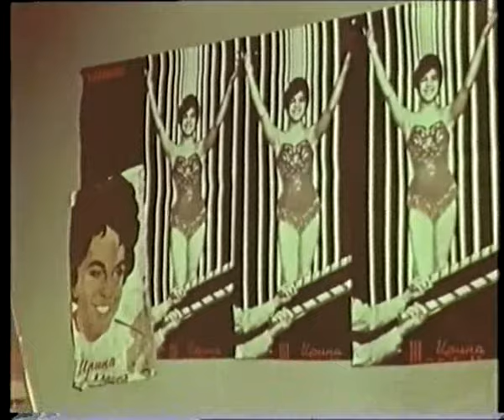Путь на арену (1963 год) комедийная мелодрама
Младший сын профессора Енгибаряна мечтает стать клоуном и смешить людей. Ведь это так просто - думает Леня. Главный режиссер цирка считает иначе, но, подметив в парне неординарные способности, принимает его в свой коллектив униформистом. Леня влюбляется в артистку Ирину, Ирина влюбляется в будущего клоуна Леонида Енгибарова и принимает самое активное участие в его судьбе...